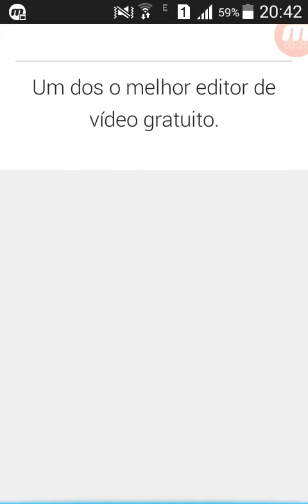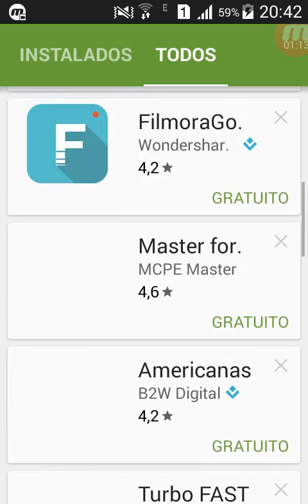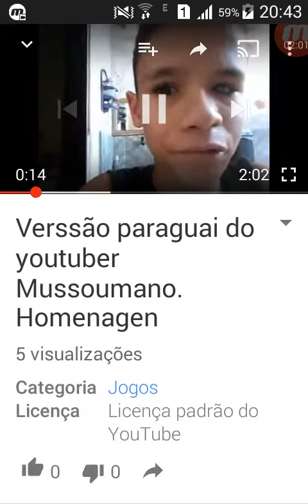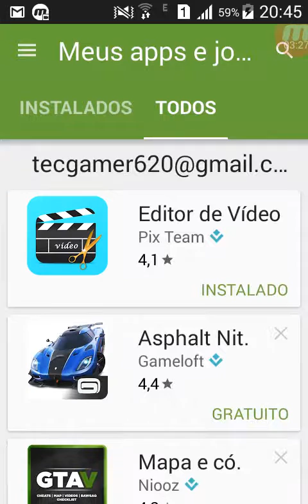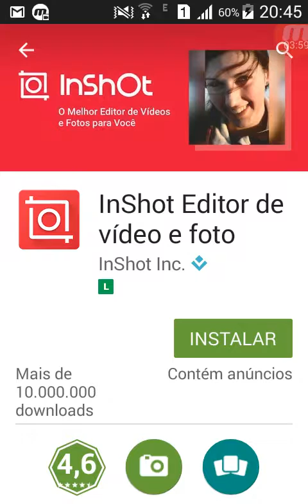Meus editores de video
OI MEU NOME E JUNIOR DO CANAL JUNIOR GAMEPLAY.

SÃO VIDEOS TODOS OS DIAS DE GAMEPLAY ANDROID.🐉

      JUNIOR GAMEPLA